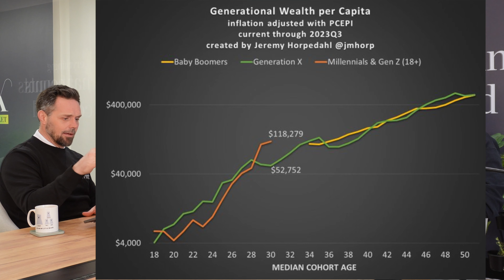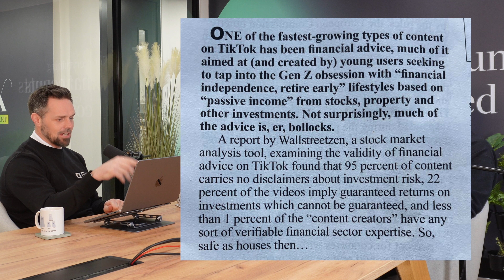GEN Z WEALTH SURPRISE & SOCIAL MEDIA!!! - 'MONEY TALKS' | 4K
💸 INVEST SMART
'Our own personal opinions, dont reflect that of FINT or IronMarket. Nothing said should be construed as investment or financial advice.'

💡 LISTEN TO THOSE WHO KNOW
Freedomimpact trust on Spotify

Our own personal opinions dont reflect that of FINT or Iron Market. Nothing said should be constructed as investment or financial advice.